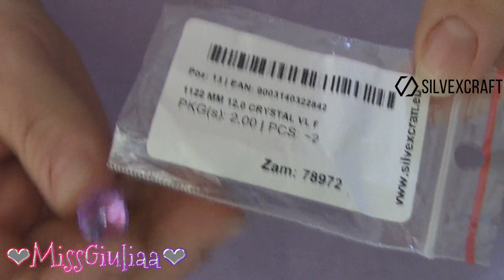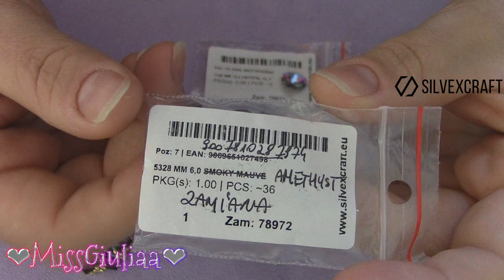DIY Tutorial: Aurora in collaborazione con Silvexcraft | MissGiuliaa | earrings , pendant beads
nuovo tutorial vi presento il modulo Aurora
in collaborazione con  SILVEXCRAFT.
Se hai bisogno di articoli per gioielli in base al tuo design, Silvexcraft esegue tali servizi - crea progetti di gioielli in base alla tua specificità.
DESIGN E VALUTAZIONE- TRATTAMENTO CON LASER
Bicono Swa. 6 mm
6090 Goccia Swaro. barocca
6090 Goccia Swaro. barocca